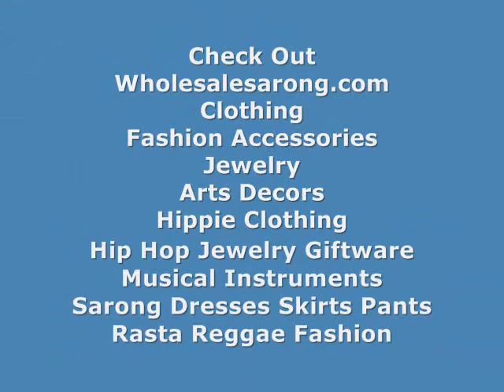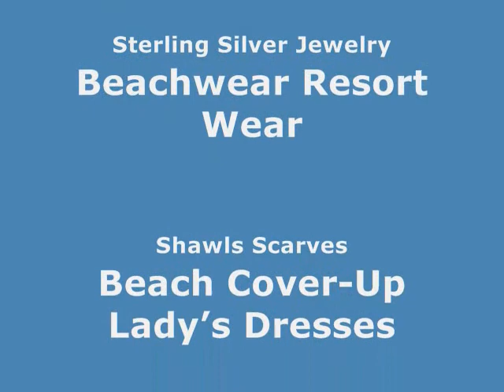antique earring antique vintage jewelry wholesalesarong.com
fashion jewelry bulk
bulk wholesale costume jewelry
cheap wholesale jewelry
wholesale costume jewelry resale
wholesale jewelry for sale